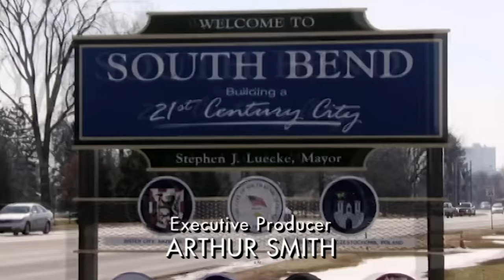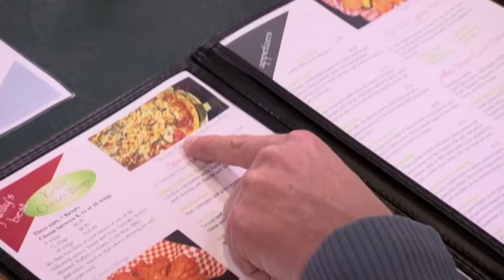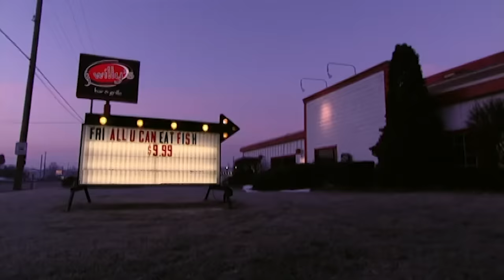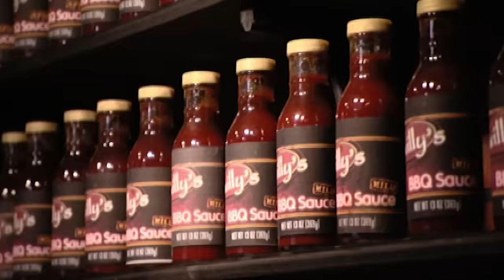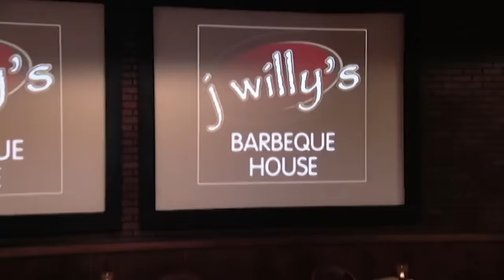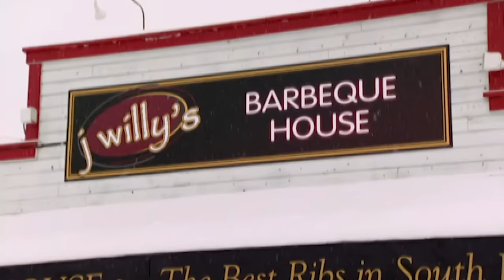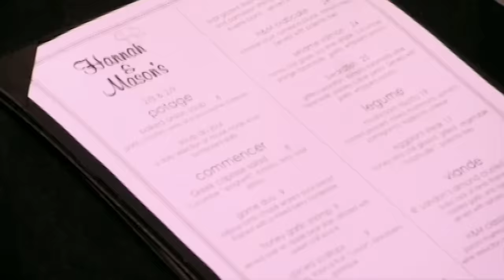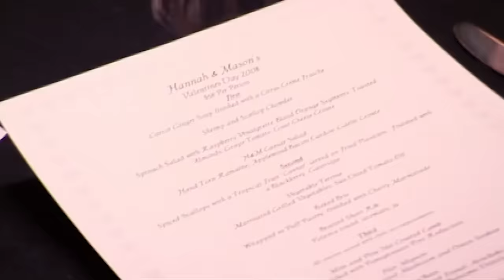confession with Gordon Ramsay ✝️ | Kitchen Nightmares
experience an alternate timeline where gordon joined the clergy.